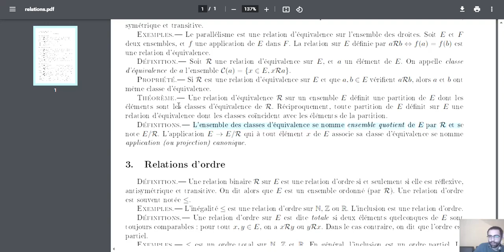Relation binaire épisode 2